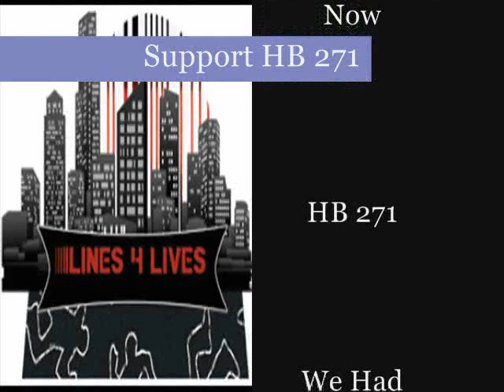HB 271 PSA #3 (Ammo Coding Now)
We Need HB 271, Give Our Police the 21 Century Tools They Need to Help Solve Crimes and Stop The Shooting In Our Communitties.